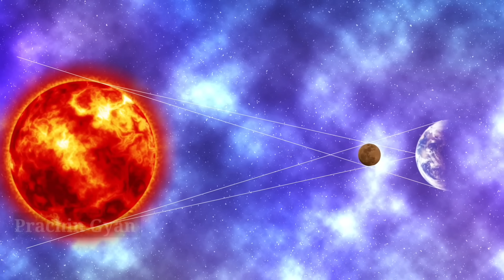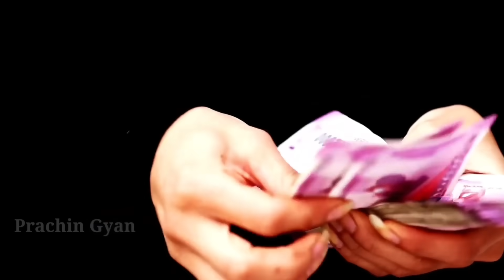सूर्य ग्रहण 2023 ? कितने बजे लगेगा, कहां कहां दिखेगा, ग्रहण में क्या करे और क्या नहीं surya grahan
दोस्तो हमारे वेबसाइट से आप दुर्लभ प्राचीन सामग्री खरीद सकते हो सिद्ध पूजा & तांत्रिक + दुर्लभ सामग्री खरीदने के लिए यहां क्लिक करे 👇 चांदी की बेल पत्र सिद्ध स्फटिक माला सिद्ध दुर्लभ स्वेत मदार की जड़ एकाक्षी नारियल समुद्री पानी सांप केचुल ताबीज सुद्ध लोहे की अंगूठी सिद्ध धन खींचने का कमलगट्टे दुर्लभ लघु नारियल सिद्ध गोमती चक्र सिद्ध पीली कौड़ी धन खींचने का सिद्ध काला धतुरा शेर पंजा काला हल्दी सुरक्षा ताबीज मोहनी जड़ी
हमारे धार्मिक वेबसाइट पर जाकर भी आप अच्छे अच्छे आर्टिकल पड़ सकते है 👇
हनुमान चालीसा को कराओके के साथ गाने के लिए यह क्लिक कर वेबपेज में जाकर सीधा गा सकते हो 👇
About Chanakya : Chanakya was an Indian teacher, philosopher, economist, jurist and royal advisor. He is traditionally identified as Kauṭilya or Vishnugupta, who authored the ancient Indian political treatise, the Arthashastra.